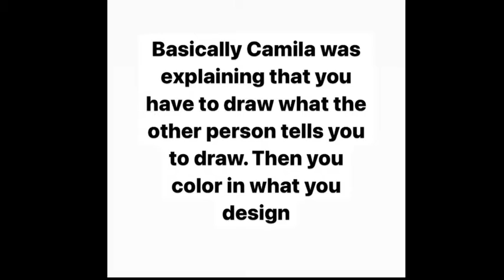Art night with Maltas